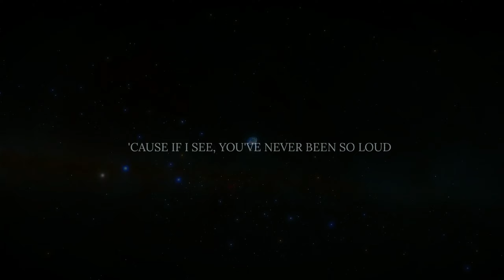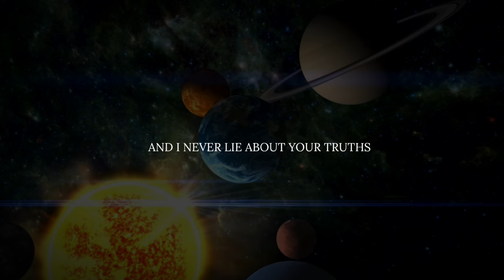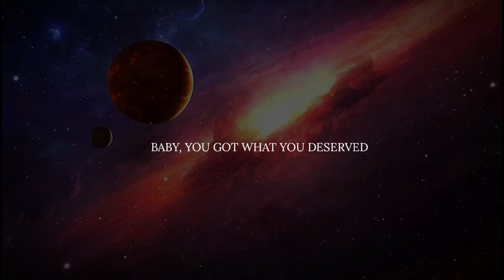KPG- karma (Rewriiten ) Lyrical video || Taylor swift cover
As an aspiring musician and songwriter, I've poured my heart and soul into creating a unique interpretation of this incredible track.

In this cover, I've taken Taylor Swift's original masterpiece and added my personal touch, infusing it with my own emotions and experiences. This rendition is an intimate expression of my musical journey, and I hope it resonates with each and every one of you who watches and listens.

well i have written this song in 63 minutes...please like it and share your thoughts and thank you :)